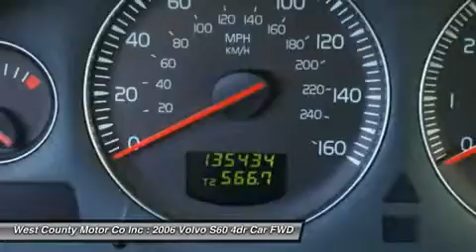2006 VOLVO S60 Manchester, MO 172841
2006 VOLVO S60 Manchester, MO
Stock# 172841

Our Volvo S60 2.5L Turbo sedan combines excellent performance and a great shape with outstanding safety features. It feels like a tight European sedan and does a good job of smoothing out rough roads.

Our FWD 2.5L uses a turbocharged 2.5-liter engine that delivers strong performance. The 2.5L also adds leather upholstery with heated front seats, dual climate control, and a sunroof. Take a look at our pictures to get a quick look before you head in to make this one yours!

Volvo is renowned for safety engineering and the S60 is fully equipped with safety features including WHIPS, so you can feel safe and secure navigating life in our S60! Come in Today for a Test Drive!